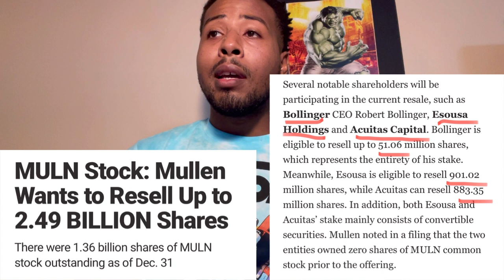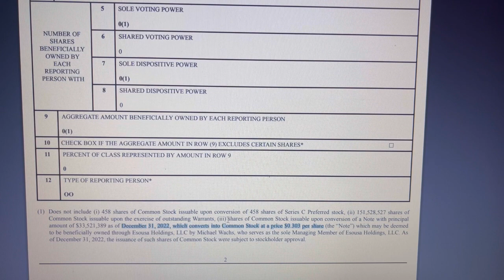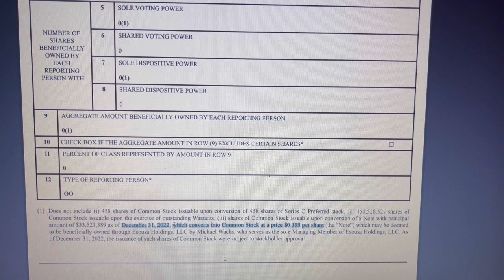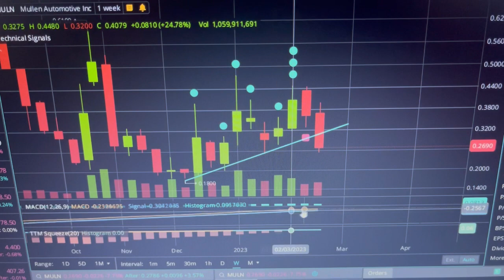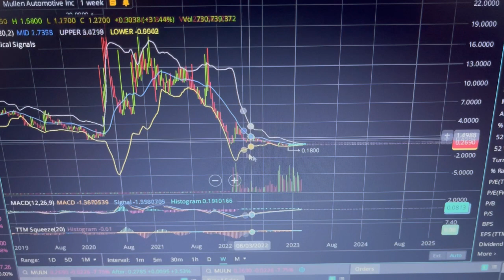[MULN]📈MY THOUGHTS ON MULN REVISITING ALL TIME LOW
Thank you all for the support and watching! As always, stay charged up and don't feed the fear!